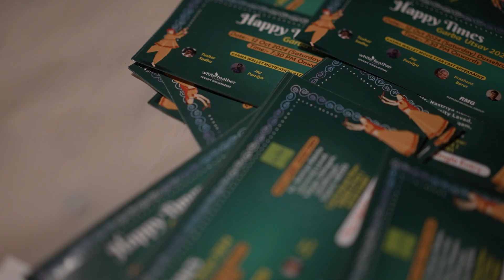Navratri Highlight | Best Navratri 2024 | P9 Picture Creator